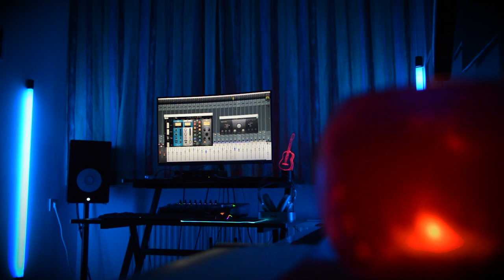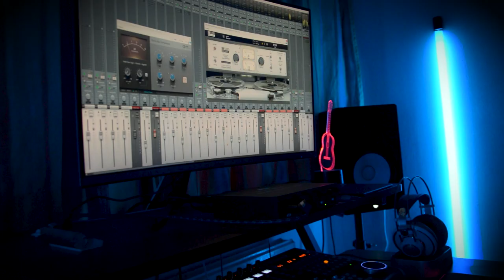Richie James - Above the Exosphere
This day has come. Which will slowly become a dream come true. In the company and with the help of a very good friend, a professionally mixed song with a video was born. THE FIRST COMPLETE INSTRUMENTAL SONG! So thank you Jules! @SkullCrusherStudios

Songwriter - Richie James

Richie James - Guitar, Solo guitar, Bass, Synth, Drum programming
Jules - Drum programming

Co-written,produced, mixed & mastered by Jules.
The video was made and edited by: @SkullCrusherStudios